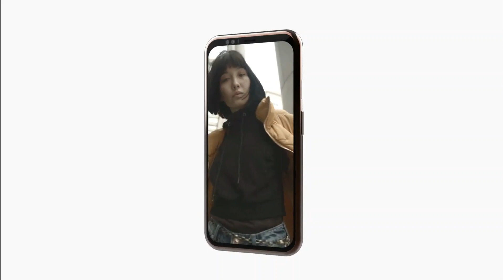# Google Pixel 5 2020 Trailer Concept Introduce #